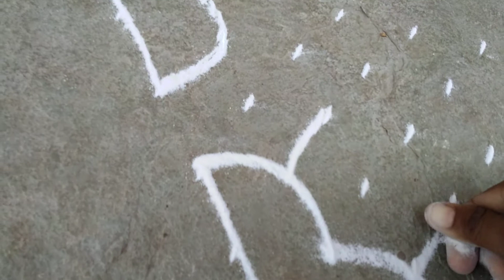11by 6 daily rangoli design easy rangoli design shrinidhi youtube channel